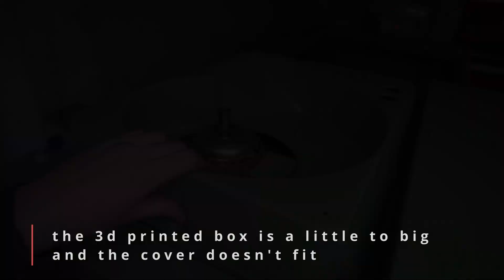hydraulic cooler restoration - Weiler Primus LinuxCNC retrofit pt.3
This is the third part of my Weiler Primus CNC retrofit to LinuxCNC.
Today we take a look at the hydraulic oil cooler. It seems as somebody worked on it before i bought the machine. My guess is, that they tried to clean the radiator but couldn't get it out of the machine.
They messed up the motor wires and lost the fan. Today we clean it and get it back into working condition.

chapters
00:00 Hi!
00:36 disassembly
01:15 cleaning
01:56 painting
02:37 fixing the motor
04:58 putting it back together
05:44 reinstalling
07:11 new radial fan
10:10 cooler cools again!